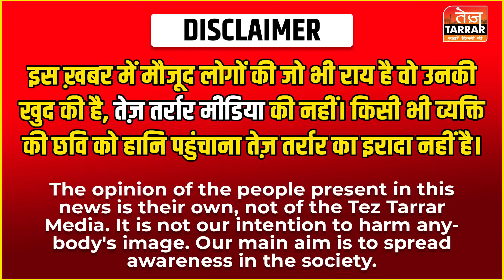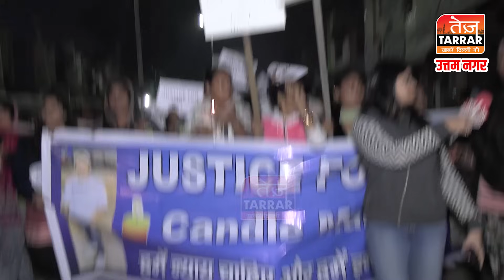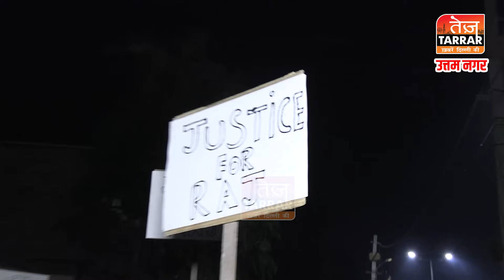माँ की आँखो के सामने ली थी बेटे की जान, अब इंसाफ के लिए निकाला Candle March | Kali Basti Uttam Nagar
माँ की आँखों के सामने ली थी बेटे की जान, अब इंसाफ के लिए निकाला कैंडल मार्च | Kali Basti Uttam Nagar

Reported By : Aanchal Mittal
Cameraman : Naresh
Edited By : Sameer

kali basti uttam nagar ki news, tez tarrar news, uttam nagar kali basti,
uttam nagar kali basti news, kali basti, uttam nagar kali basti ki news, tej tarar,